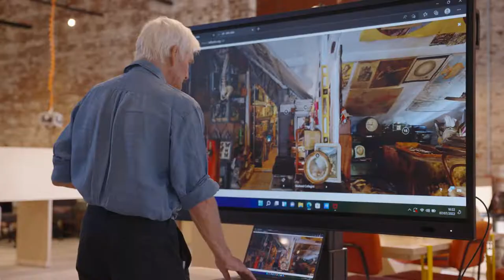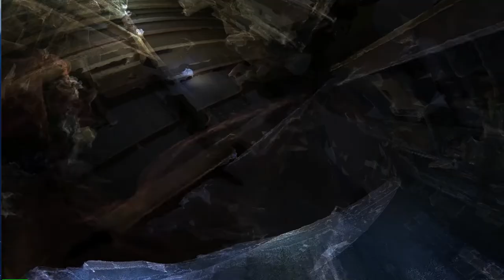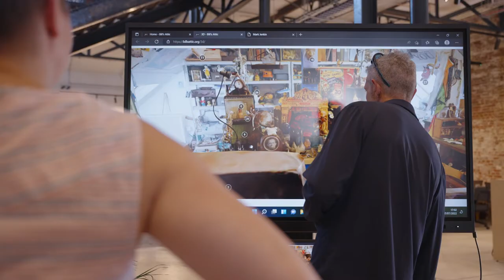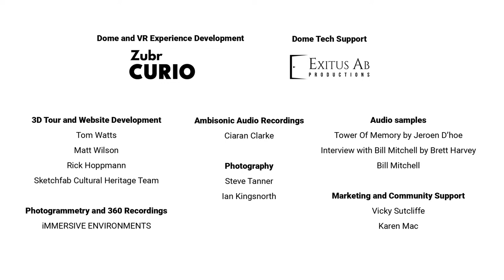Bills Attic Launch Event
On Thursday 7th July 2022 we had the combined launch for Bill's Attic Archive, Dome and VR Experiences at the Market Hall, Plymouth. This is footage from that event, featuring interviews from some of the project partners.